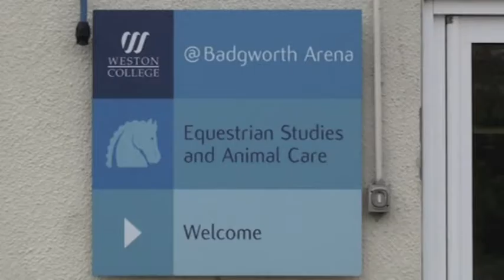Badgworth Arena.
- Passionate about Horses - Badgworth Equestrian Centre is located south of Bristol, easily accessible via the A38 and the M5 at junction 22 - BSJA - There is a landscaped international dressage arena with commentary box and two other outdoor arenas and a large indoor arena.